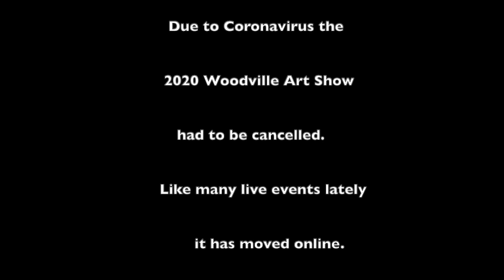Woodville Art show 2020 - grade 1&2 2020